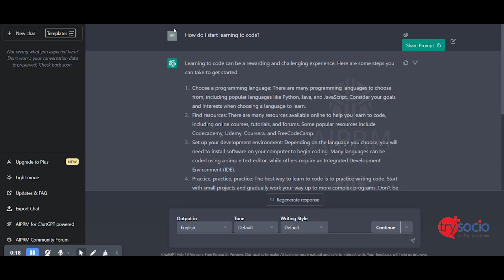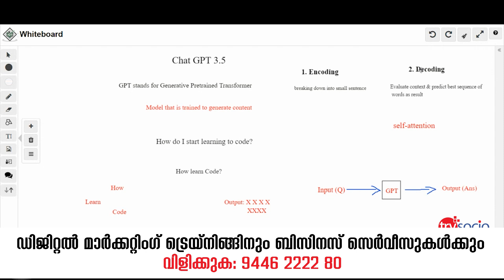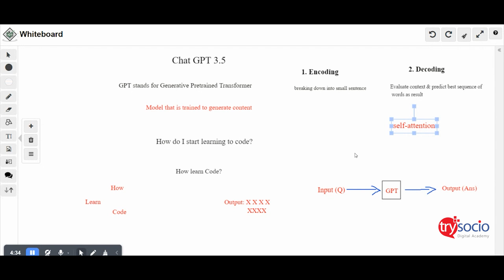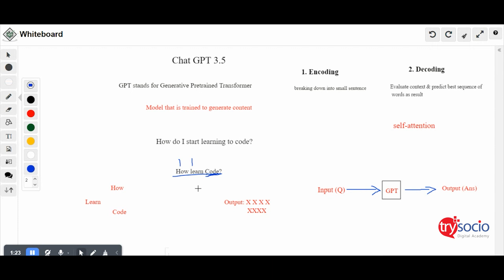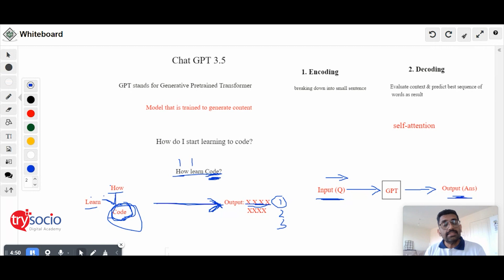CHATGPT Explained in Malayalam | What is ChatGPT & How does it work? | Step By Step Tutorial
Understand what chatgpt is and how it actually works behind in Malayalam. You'll learn about the sophisticated algorithms that power this revolutionary technology, and how it functions in the background when we enter a question. We will explain step by step using a whiteboard to ensure everyone follows and understands the entire process that runs in the background of the Chat GPT AI model.
Chatgpt uses a model of the Encoding and Decoding process to get us an output for all the input prompts it receives. It also uses a mathematical formula called as self-attestation in the background to get the most accurate answer. Let's see the entire working process of chatgpt in Malayalam from the video.

ഞങ്ങളുടെ DIGITAL MARKETING കോഴ്സിനെ കുറിച്ചറിയുവാൻ WhatsApp ചെയ്യുക അല്ലങ്കിൽ വിളിക്കുക 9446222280 .

ഡിജിറ്റൽ മാർക്കറ്റിംഗ് കൂടുതൽ അറിയുവാനും , സംശയങ്ങൾക് ഉത്തരം ലഭിക്കുവാനും ഞങ്ങളുടെ WhatsApp ഗ്രൂപ്പിൽ ജോയിൻ ചെയ്യുക